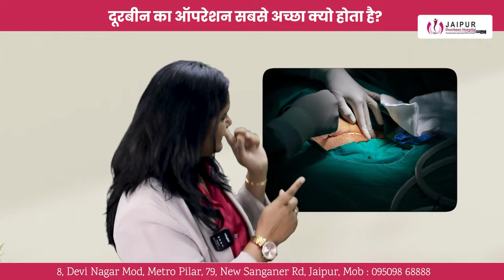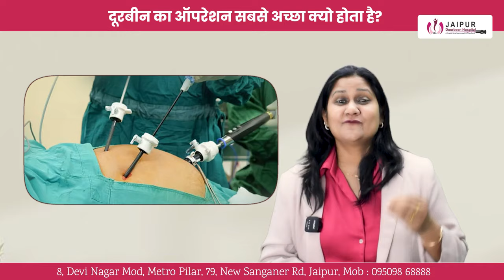दूरबीन का ऑपरेशन सबसे अच्छा क्यो होता है? | Dr Sushila Saini | Hindi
लेप्रोस्कोपिक या दूरबीन सर्जरी, पारंपरिक सर्जरी से कहीं बेहतर क्यों है?  @JaipurDoorbeenHospital   के Dr Sushila Saini दूरबीन सर्जरी के लाभों को इस वीडियो में विस्तार से बता रहे हैं। जानें दूरबीन सर्जरी से दर्द कम होता है, मरीज जल्दी स्वस्थ होते हैं और इसके अन्य लाभों के बारे में।